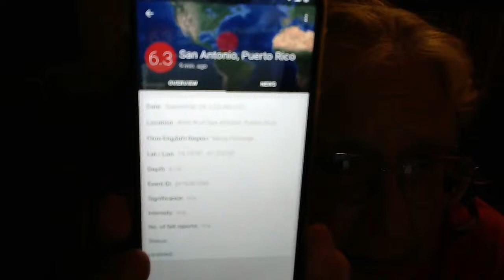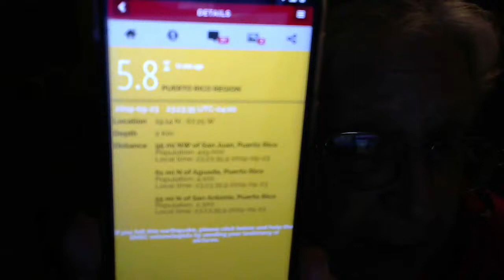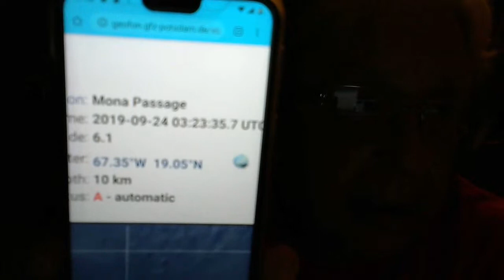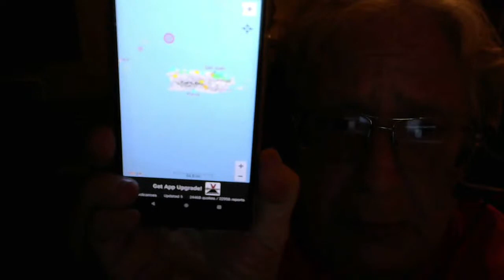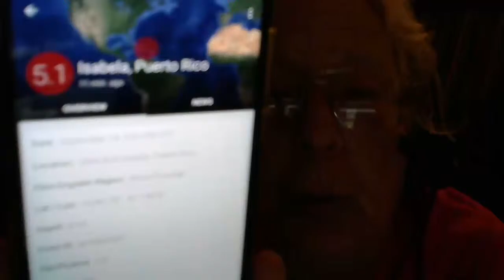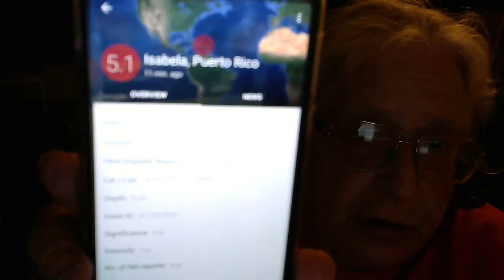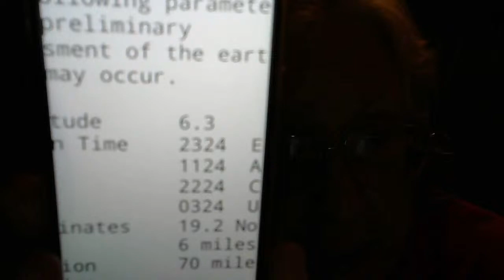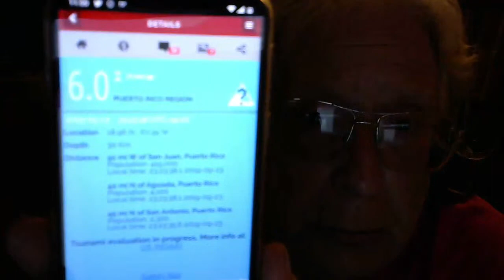9-23-2019 A 6.3 downgraded during video 6.0 MONA PASSAGE USGS PRELIM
Epicenter 19.038°N 67.253°W

PTWC 01 - No tsunami threat to PRVI from a nearby magnitude 6.3

USGS WEBPAGE
6.3 earthquake! Mon Sep 23 23:23:34 EDT 2019 near 73km N of San Antonio, Puerto Rico

EMSC TWEET WEBPAGE
Earthquake (sismo) M6.3 strikes 153 km NW of San Juan (Puerto Rico) 7 min ago.
Earthquake M6.3, PUERTO RICO REGION, Tue 24 Sep 2019 03:23:35 UTC+00:00
Downgraded

Update: M5.8 earthquake (sismo) strikes 142 km NW of San Juan (Puerto Rico) 9 min ago.
UPGRADED
Earthquake M6.0, PUERTO RICO REGION, Tue 24 Sep 2019 03:23:38 UTC+00:00

Mona PassageTime:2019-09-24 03:23:35.7 UTCMagnitude:6.1Epicenter:67.35°W  19.05°N ￼Depth:10 kmStatus:A - automatic

6.0 earthquake! Mon Sep 23 23:23:35 EDT 2019 near 62km NNW of San Antonio, Puerto Rico

An earthquake with a magnitude of 6.0 at a depth of 10.0 km (6.21 miles) has occurred at 62km NNW of San Antonio, Puerto Rico, as reported by the National Earthquake Information Center (NEIC) of the USGS on September 24, 2019, 03:54:11 GMT

U.s. tsunami warning system

PTWC 01 - No tsunami threat to PRVI from a nearby magnitude 5.1
U.s. cenami warning system
Tsunami Info Stmt: M6.3 070mi N  Mayaguez, Puerto Rico 2324EDT Sep 23: Tsunami NOT expected; U.S. Atlantic or Gulf Coast

USGS WEBPAGE(new)
5.1 earthquake! Mon Sep 23 23:32:39 EDT 2019 near 63km N of Isabela, Puerto Rico

Downgraded it
4.7 earthquake! Mon Sep 23 23:32:39 EDT 2019 near 54km NNW of San Antonio, Puerto Rico

An earthquake with a magnitude of 5.1 at a depth of 10.0 km (6.21 miles) has occurred at 63km N of Isabela, Puerto Rico, as reported by the National Earthquake Information Center (NEIC) of the USGS on September 24, 2019, 03:40:59 GMT